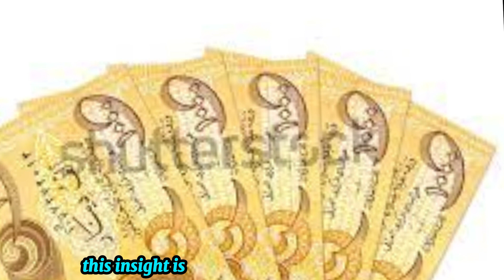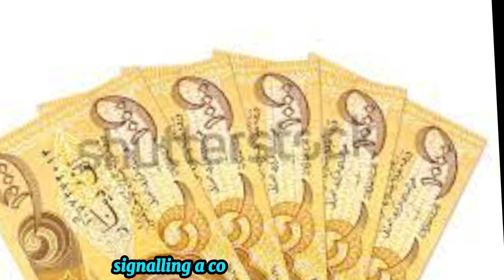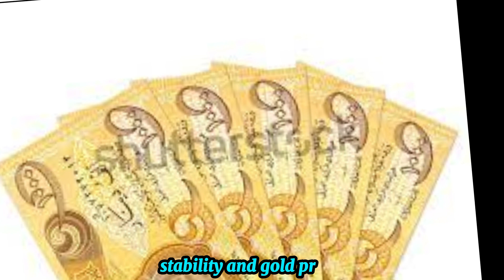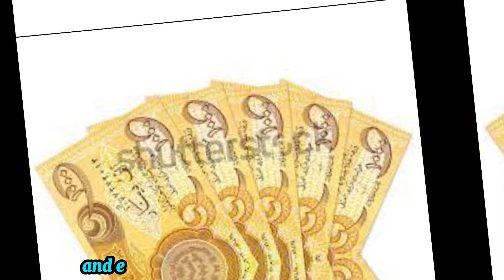Iraqi Dinar✅ A Dinar-Driven Surge Shocks the Market:✌ Iraq's Golden Stability🤑Iraqi Dinar RV :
Thank you for choosing IQD DINAR- as your trusted source for Iraqi currency news, updates, and revaluation insights. Let's explore the world of Iraqi dinar together! Iraqi Dinar✅ A Dinar-Driven Surge Shocks the Market:✌ Iraq's Golden Stability🤦‍♂️Unlocking the Future🤑Iraqi Dinar RV :

iqd dinar
iraqi dinar
dinar news
iqd
dinar
iraqi dinar currency exchange rate
investment
stock exchange rate
2024
dinar investor
iraq politics
currency reinstatement